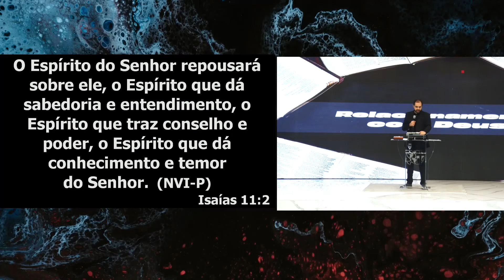Quem se relaciona com Deus é corajoso | Projeto Casa Firme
Culto realizado no dia 14 de Outubro de 2021

Quem se relaciona com Deus não é covarde, não é uma pessoa omissa, mas é corajosa, é positiva e fala a verdade.

Há momentos em que precisamos nos arrepender de decisões tomadas que não agradaram a Deus, precisamos voltar atrás e ver onde erramos e pedir perdão pelos erros cometidos, precisamos dar condições para Deus nos ajudar e abençoar.

Vivemos as consequências das sementes que plantamos.

Precisamos atrair a atenção de Deus nossa s vida, pois só Ele pode nos ajudar.

Há tempo de falar e há tempo de calar. Há mais esperança no tolo do que no precipitado.

Referências Bíblicas:
Provérbios 29.20 / Isaías 11.2

TRANSMISSÃO AO VIVO TODOS OS DIAS

Capítulos

00:00 - Mensagem com Bispo Anderson Cassin
53:00 - Oração Final